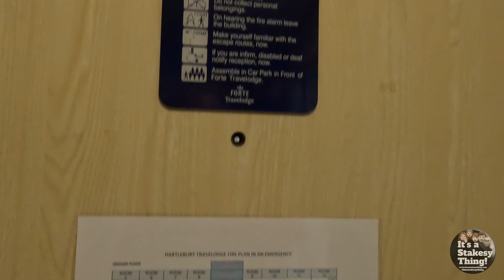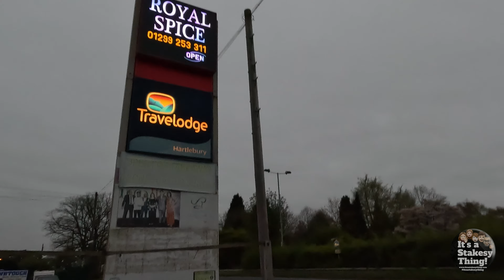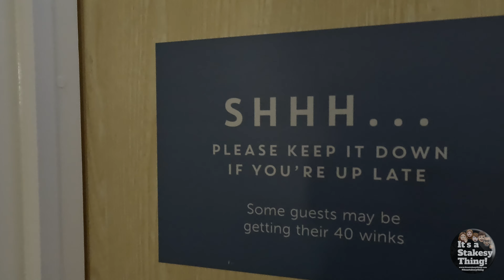Travelodge Hartlebury, Kidderminster | Room Tour | Near West Midlands Safari Park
Filmed Sunday April 16th April 2023

Today Paul & June Do a Travelodge Room Tour
Staying at the Hartlebury Travelodge in Kidderminster which is very close to the West Midlands safari Park (Our Distination the next day)
We show you around the room & outside too.

See our other videos from this Trip:  (Links will appear when ready to watch)

Thanks